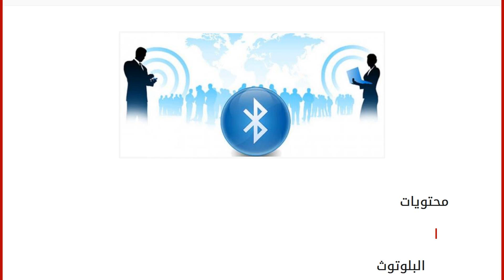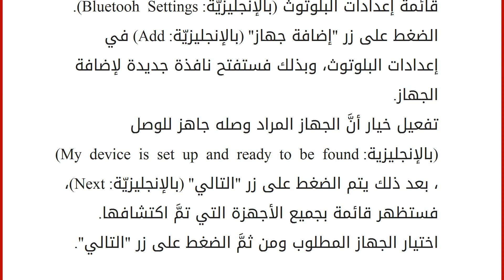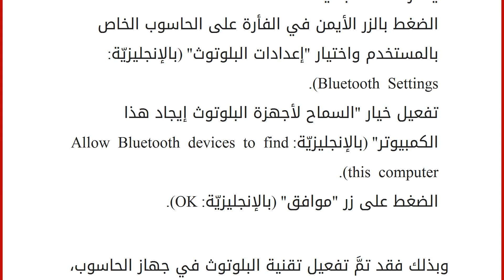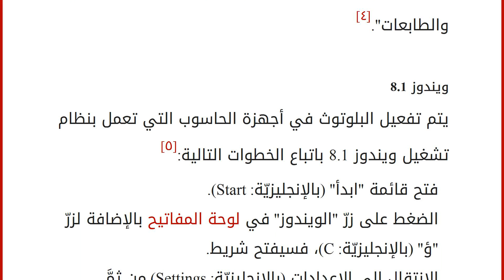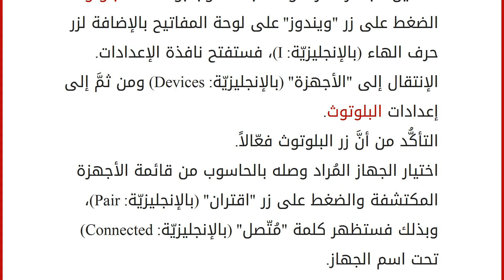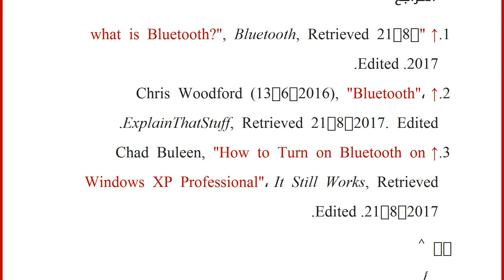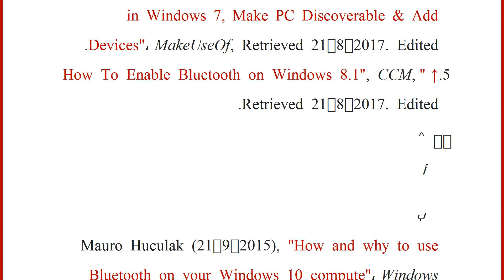كيف أفتح بلوتوث اللاب توب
محتويات
١ البلوتوث
٢ كيفيّة تفعيل البلوتوث في الحاسوب
٢.١ ويندوز XP
٢.٢ ويندوز 7
٢.٣ ويندوز 8.1
٢.٤ ويندوز 10 ٣ المراجع البلوتوث
البلوتوث (بالإنجليزيّة: Bluetooth) هي تقنية اتصال لاسلكي تتميَّز بكونها قليلة الاستهلاك للطاقة، وتُستخدَم لتبادل البيانات والمعلومات بالإضافة لإمكانيّة بث الوسائط الصوتيّة بين الأجهزة المتصلة، ويمكن من خلال تقنية البلوتوث إجراء اتصالات ثنائيّة (1:1)، أو بث الاتصال من جهاز معيَّن للأجهزة الأخرى (1:عدد من الأجهزة)، أو حتّى إنشاء شبكة بين عدد كبير من الأجهزة (عدد من الأجهزة:عدد من الأجهزة). من الأمثلة على الاستخدامات المتعدّدة للبلوتوث هو تبادل الصور بين آلة التصوير والحاسوب، والاتصال بين الفأرة اللاسلكيّة والحاسوب، بالإضافة لوصل السماعة اللاسلكيّة بالهاتف المحمول، فجميعها تتم بنفس وسيلة الاتصال، ألا وهي البلوتوث.[١][٢]
كيفيّة تفعيل البلوتوث في الحاسوب
ويندوز XP